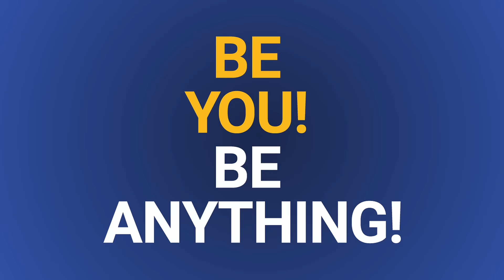Things at AHN that Just Make Sense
AHN Open House: Thursday November 7 at 5:30 p.m. Register at ahns.org